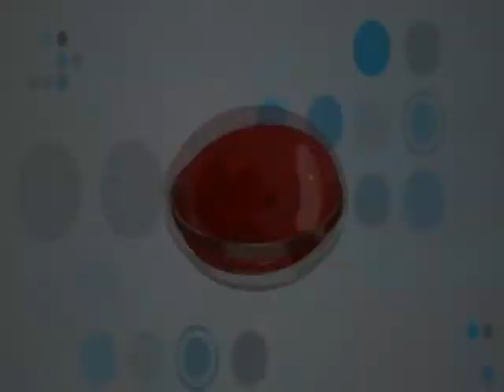Choosy Actress?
Komal Nahta with Deepal Shaw, Parmeshwar Vyas & Sachin P. Karanda